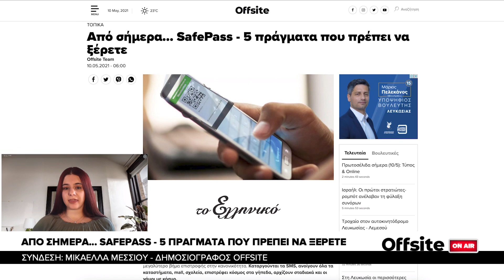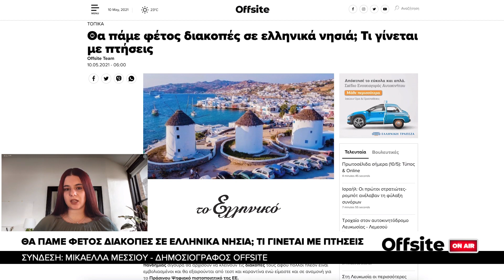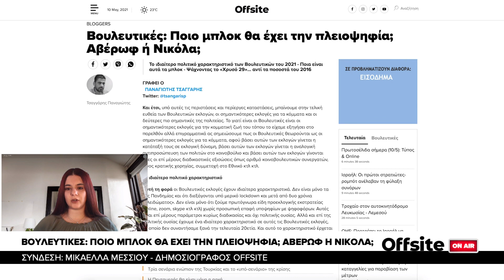Offsite on Air - Οι κυριότερες ειδήσεις της ημέρας - [10/05/21]